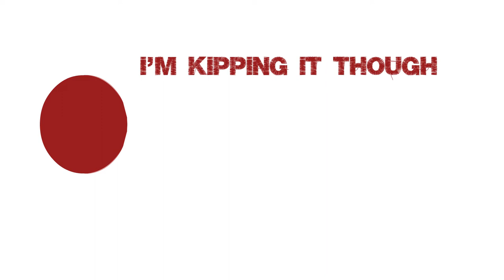I'M KIPPING IT DOWN